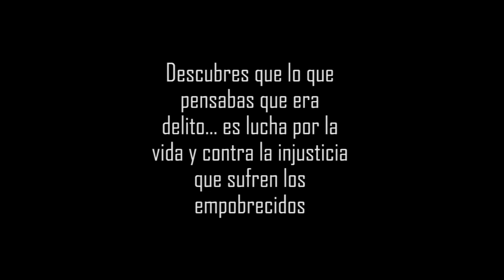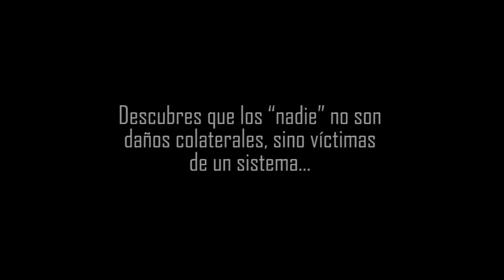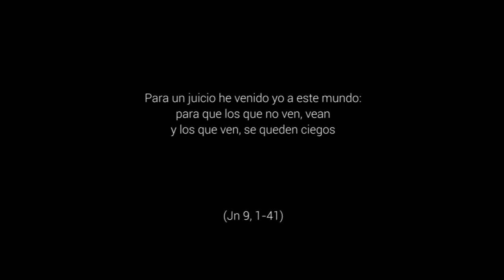Ver para creer - 4º Domingo de Cuaresma, Ciclo A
Jn 9,1-41. El Reino de Dios comienza en los ojos del que mira... esa es una de las grandes enseñanzas de Jesús: mirar la vida con los ojos del corazón. Es una mirada atenta y trascendente, honda. Que des-cubre la realidad: oscura, injusta, excluyente... llena de empobrecidos que merecen el amor del Padre y Madre Dios, los primeros.
¿Cuántos ciegos conocemos? ¿Cuántas veces somos nosotros mismos quienes sufrimos la ceguera?
Jesús ayuda al ciego de nacimiento a ver...profundamente, a creer. Pero abre muchos más ojos. Lo hace en sábado, los fariseos dudaban, estaban divididos... Expulsan al ciego pero Jesús le acoge y le revela su misión... La dignidad es y sigue siendo revolucionaria.
En este camino de Cuaresma que llega a su fin es momento también de limpiar nuestra mirada. Dejar atrás los ojos con los que ve esta sociedad deshumanizada y deshumanizadora; y aprender a ver con los ojos de Jesús. Y así, como el ciego afirmar .